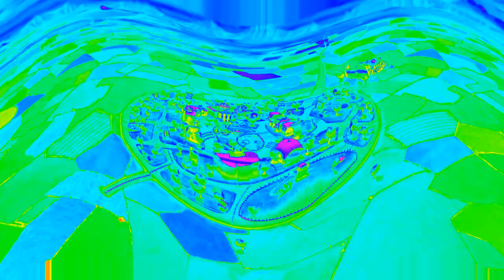The Mine Song in 4ormulator V49